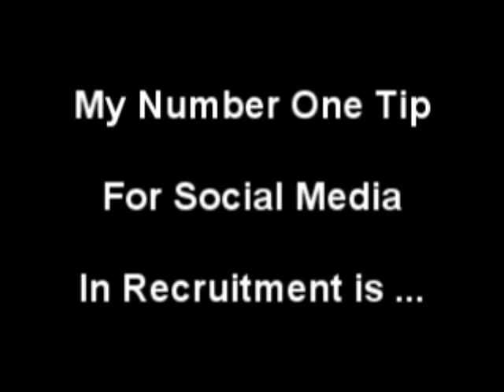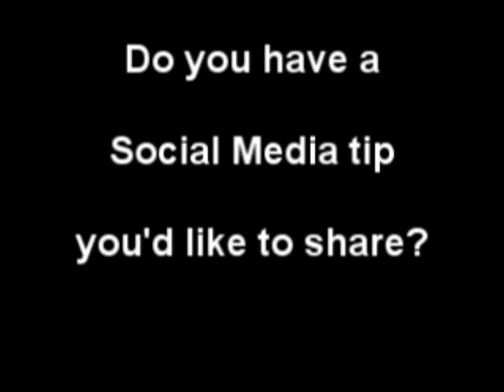Social Media In Recruitment - My Number One Tip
Here are some number one tips to help you with Social Media In Recruitment.

The video clips were taken at the recent Social Media In Recruitment Conference in London and include tips from Josh Smith (Facebook), Lisa Scales (TalentOnView.com), Lucian Tarnowski (BraveNewTalent.com), Bill Boorman (Bill Boorman Consultancy), Andy Headworth (Sirona Consulting) , Paul Harrison (Carve Consulting) and Alan Whitford (RCEuro.com).